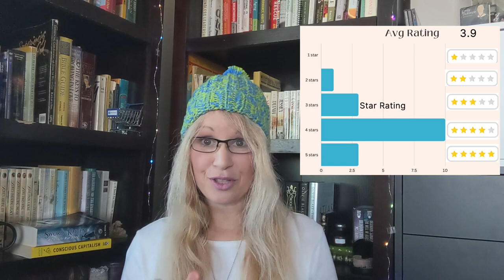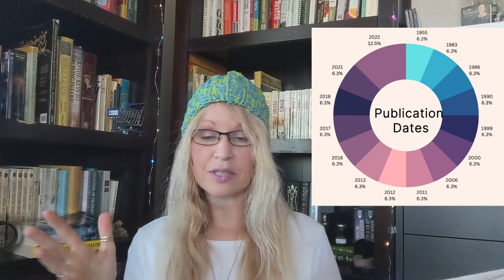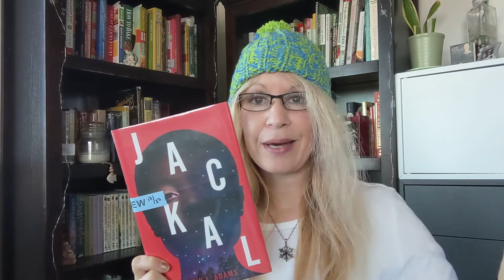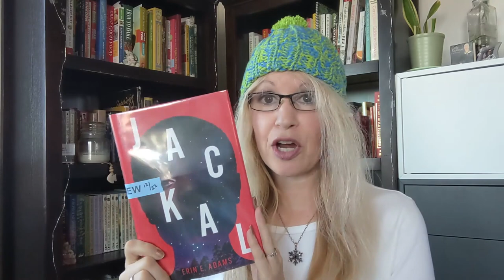January 2023 Wrap Up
Come on in, you are welcome here!

💜Channels Mentioned:
- Shadowhunter Readalong - @withlovelisa_  and @daryanreads
- J&R Book Club with @JashiiCorrin

💜Books Mentioned:
Alfred Hitchcock: A Life In Film by Richard Schickel
A Prelude to Ashes by Thiago Abdalla
Conscious Capitalism by John Mackey
Heartless by Marissa Meyer
Lolita by Vladimir Nabokov
Steelheart by Brandon Sanderson
Gardens of the Moon by Steven Erickson
Deadhouse Gates by Steven Erickson
Jackal by Erin E. Adams
Lord of Shadows by Cassandra Clare
The Color of Magic by Terry Pratchett
The Light Fantastic by Terry Pratchett
Of Darkness & Light by Ryan Cahill
The Blade Itself by Joe Abercrombie
The Sword of Kaigen by M.L. Wang
The Eye of The World by Robert Jordan

💜Timecodes:
0:00 - Intro
0:14 - The Stats
3:41 - The Books
3:46 - Alfred Hitchcock: A Life In Film
4:12 - A Prelude To Ashes
5:25 - Conscious Capitalism
6:26 - Heartless
8:21 - Lolita
9:11 - Steelheart
9:58 - Gardens of the Moon
12:09 - Deadhouse Gates
13:15 - Jackal
15:11 - Lord of Shadows
16:17 - The Color of Magic
16:34 - The Light Fantastic
17:05 - Of Darkness & Light
19:25 - The Blade Itself
20:32 - The Sword of Kaigen
22:49 - The Eye of the World
24:52 - Outro